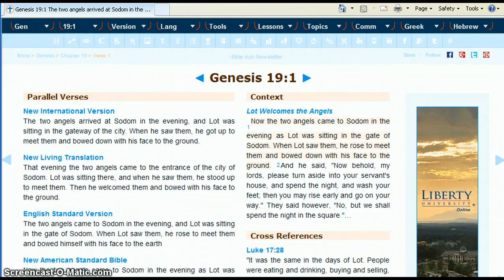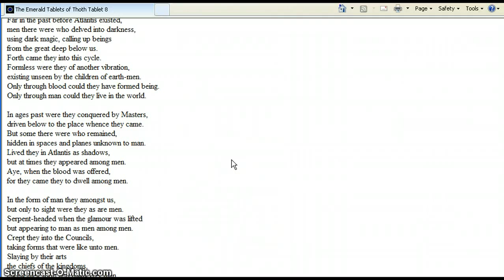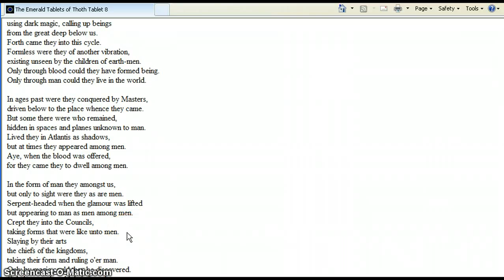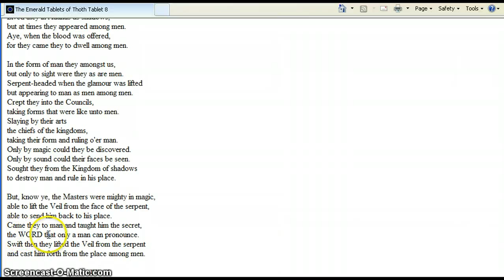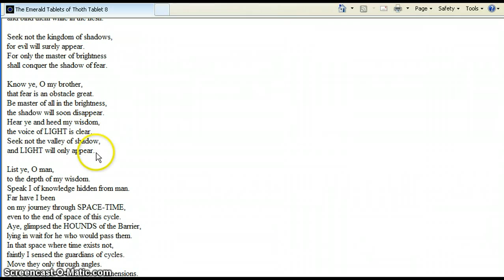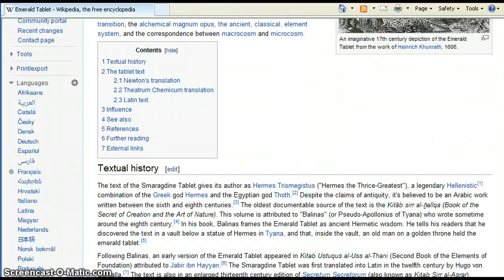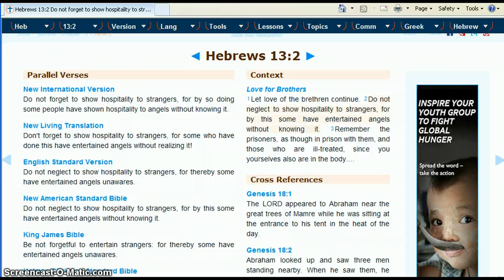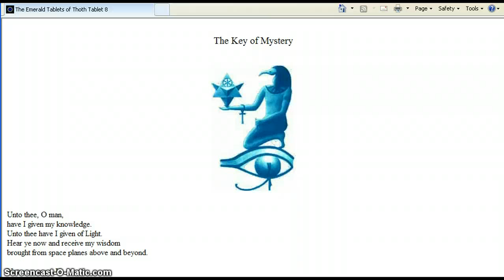Angels Among Us both Good and Bad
Angels both good ones and bad ones can take the form of humans and be among us without us even knowing it unless they choose for us to know it.With all the evil in the world,with all the leaders of countries who steal from and oppress its peoples,those very leaders may not be human,they very well could be fallen angels taking the form of humans with most of the worlds peoples not even realizing it.